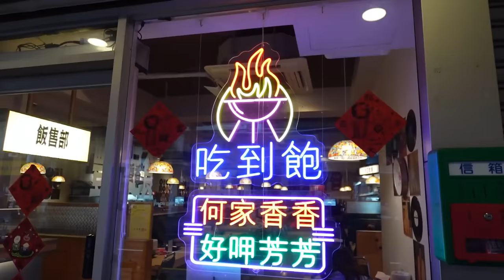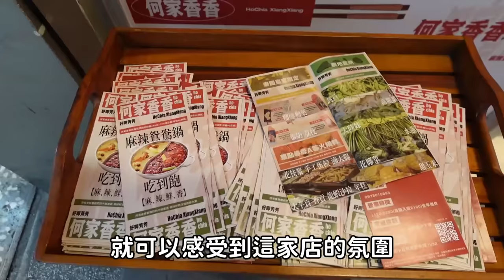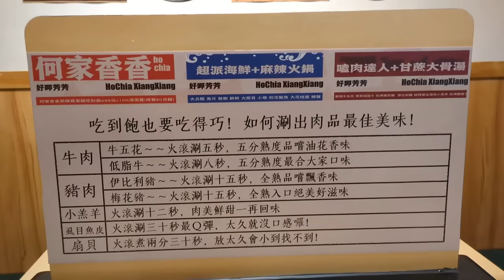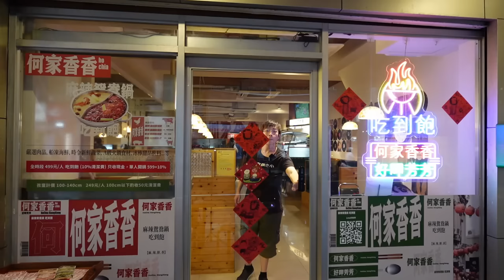80年代情懷的火鍋吃到飽！這價格在雙北沒問題嗎｜台灣觀光｜雙北美食｜多種海鮮｜單人友善｜旅遊推薦｜餐旅｜現切肉片｜大胃王養成中｜大食量開箱｜吃到飽｜먹방｜ Mukbang｜探店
新北市中和區員山路311號